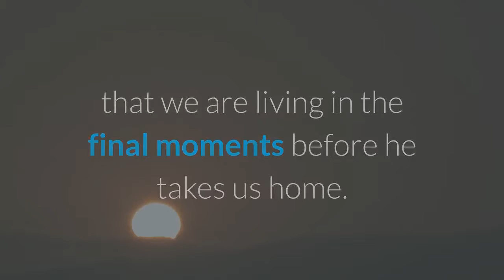Seek Jesus with all your heart - 2021